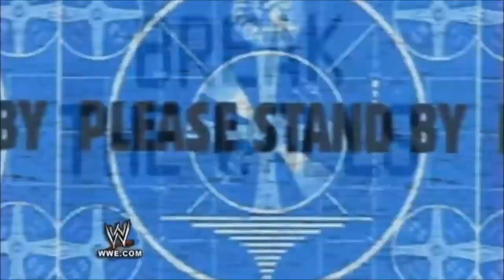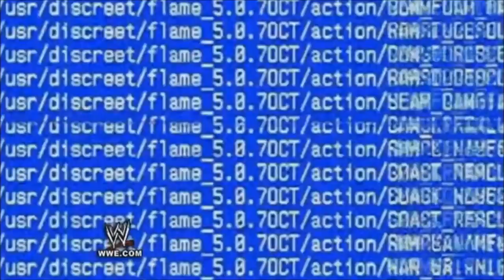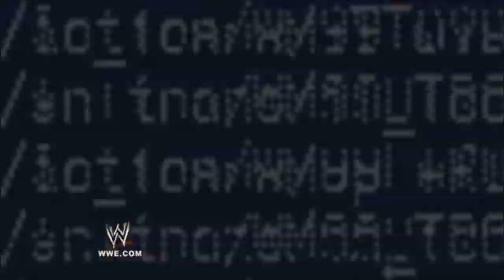Chris Jericho Titantron 2012 "Break The Walls Down" HD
Jericho még a WWF idején, 1999. augusztus 9-én kezdte el használni a "Break the Walls Down" című számot, melyet Jim Johnston írt és Adam Morenoff adja elő. Ez a dal a WWE Music, Vol. 4 albumon jelent meg először 1999-ben. A mai napig ezt a zenét használja "Y2J", ám az idők során kisebb-nagyobb változtatásokon esett át.
Voltak évek amikor más dalokra vonult be, például 2002-ben a "King of My World", vagy 2004-ben "Don't You Wish You Were Me" című számra.
Dalszöveg:
Break the walls down
(Break down the Walls)

For those about to rock,
I'm what ya want
Baby, you know you're Judas
And I'm your priest
Baby, what I got is not from the least
Bring it to the stage in the rage of the beast

Step in the arena and break the wall down

Now you know(Jericho)
Now you know(Jericho)
Awaken from a deep sleep

You're all weak
You're livin' in the agony of defeat
I am the master of your whole heap
I am the pastor, flockin' like sheep

Step into the town and break the wall down
Hear your heart beat, it's the only sound
Step into the light and then you know
You were stopped and dropped by the Walls of Jericho

Whatcha gonna do? (Jericho)
Comin' down, ya feel me now?
Ya feel me now?
Break the wall down (Jericho)

For those about to rock, set the track
For those about to jump, I'm all pumped
For those about to go, watch me flow
And break down the walls of Jericho

Whatcha want?
I'll break you down
Whatcha got?
Jericho all around

Now you know(Jericho)
Now you know(Jericho)